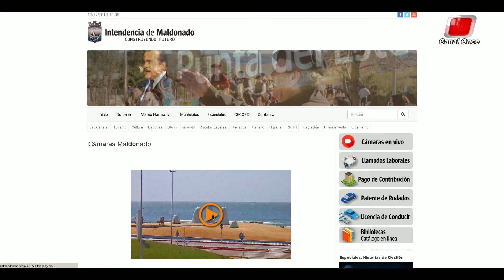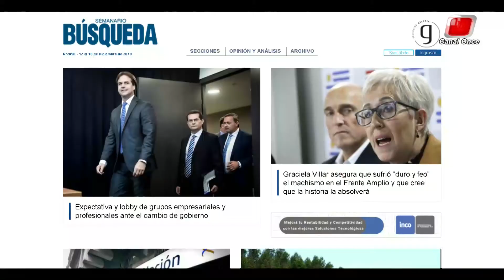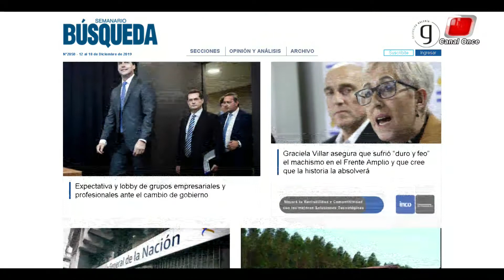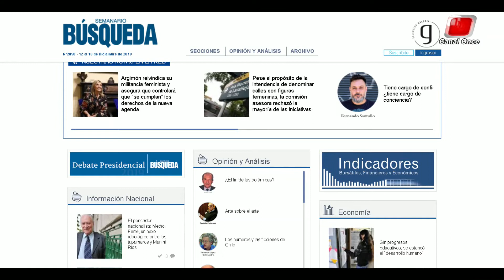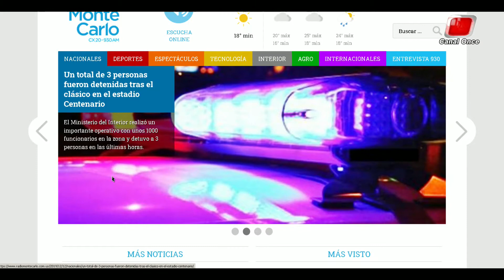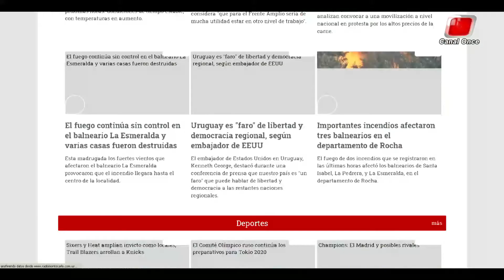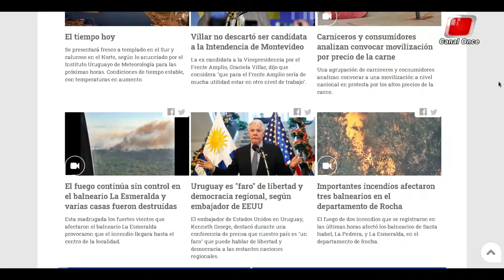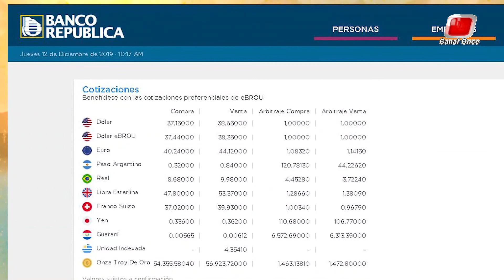LA MAÑANA DEL ONCE 12 DE DICIEMBRE 2019, BLOQUE 05